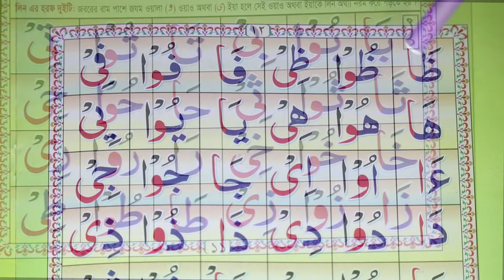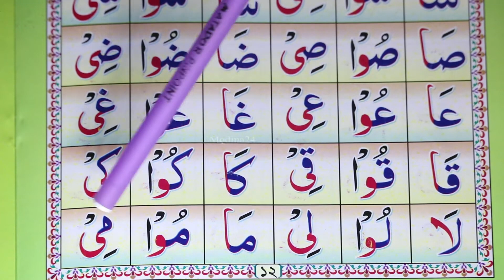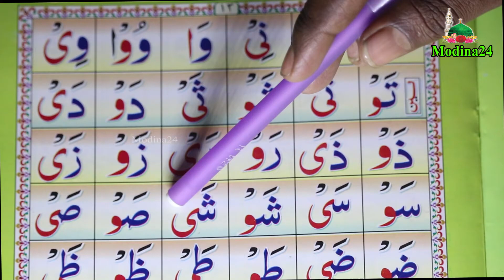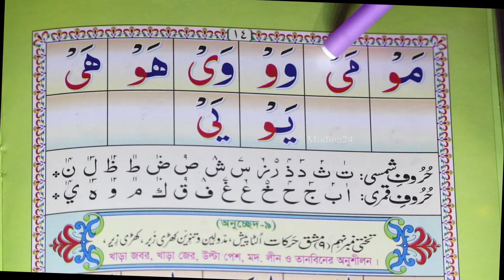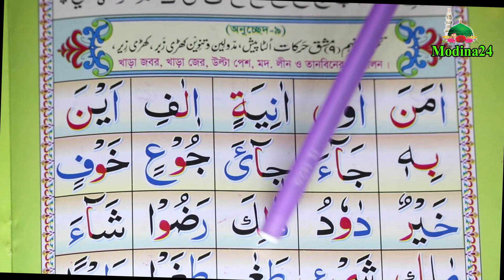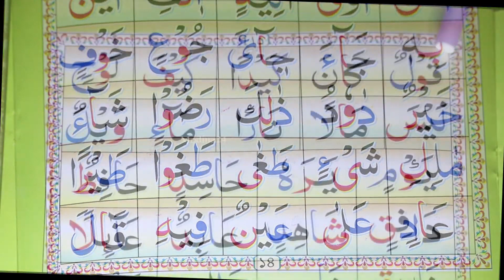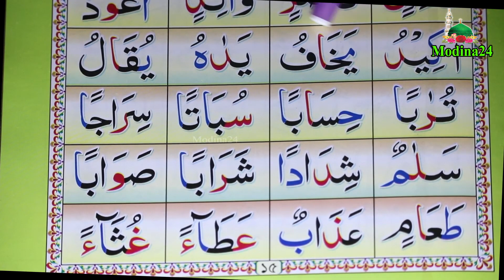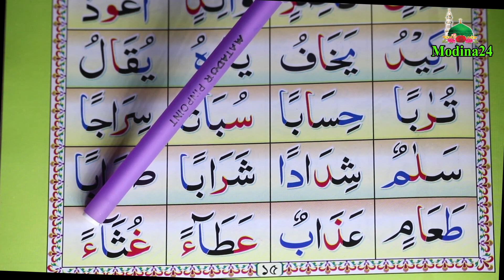নূরানী কায়দা পর্ব-৪ / Nurani Qaida part-4 / সহজেই কুরআন পড়া শিখুন / সহজ নিয়মে আরবি শেখার উপায় ।